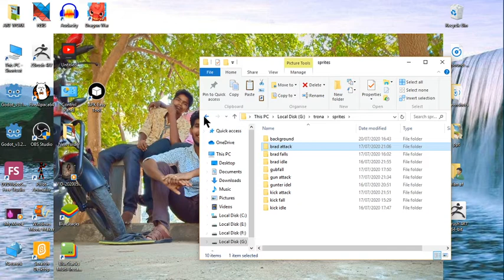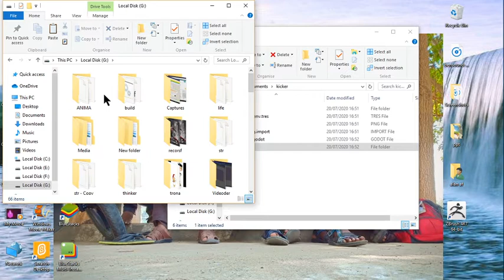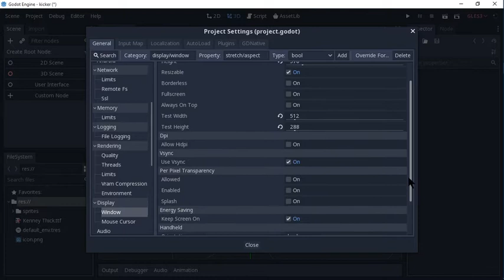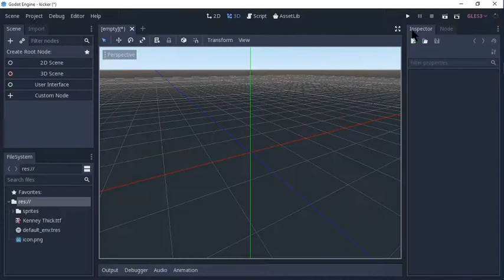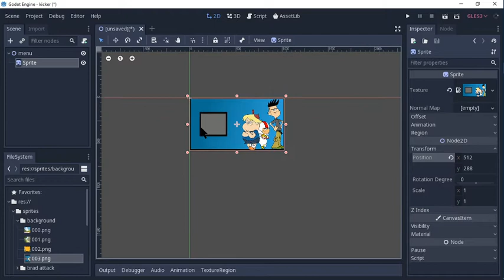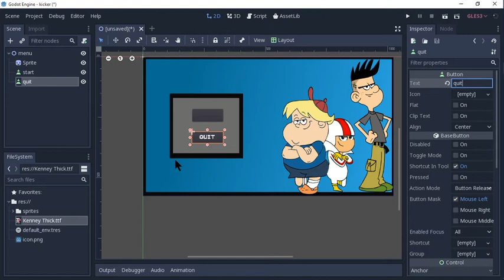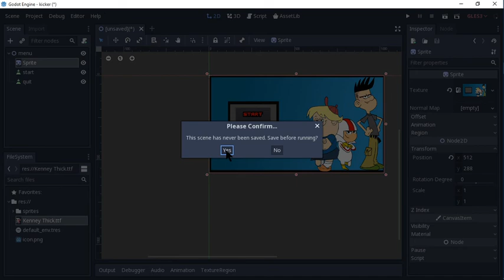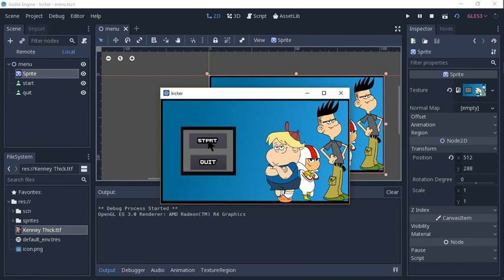Android game tutorial using Godot engine part 1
fan made game tutorial,make your own cartoon game tutorial, education game making video,This video will help to make your own games as you like
make your own android games.i am   a fan of the

kick buttowski series